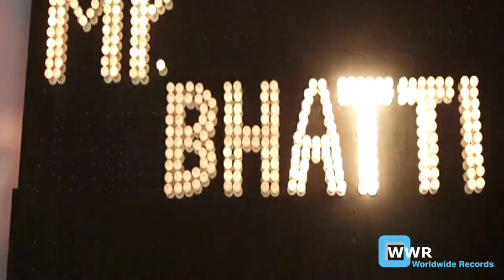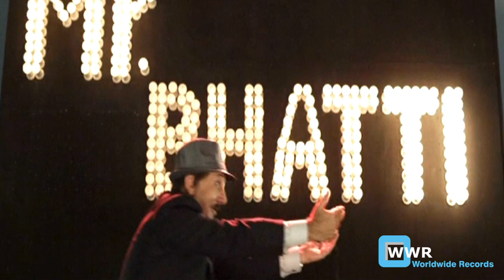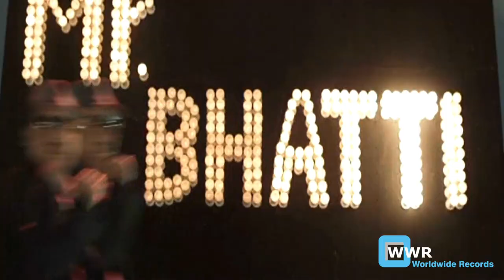Balle Balle - Taz feat JSL - Mr.Bhatti on Chutti - Official Trailer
singer & music : Taz feat JSL
Taz feat JSL Directed By Feroz Khan and Vikrant Chopra

Film Name : Mr.Bhatti on Chutti
Banner : Tulip Films Limited
Presenter : Wide Angle Media Pvt Ltd
Producer : Ashwani Chopra & Gian Kharaud
Director : Karan Razdan
Star cast : Anupam Kher, Bhairavi Goswami, Ashwani Chopra, Abid Ali, Shakti Kapoor, Emma Kearney, Pawan Shankar, Neha Phendse and Amitabh Bachchan in a special appearance
Movie Release Date : Planned for 18th May, 2012